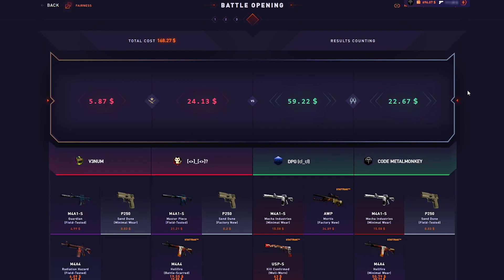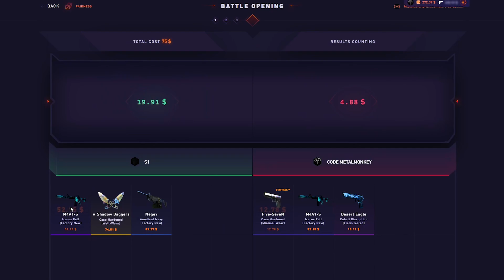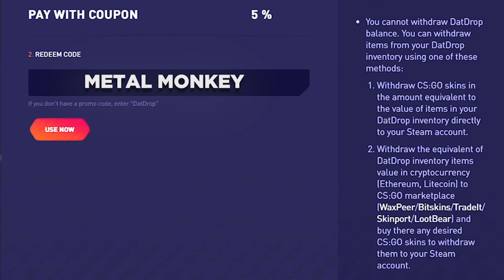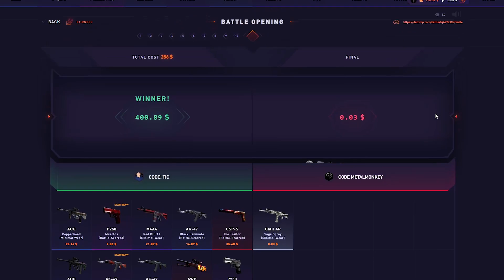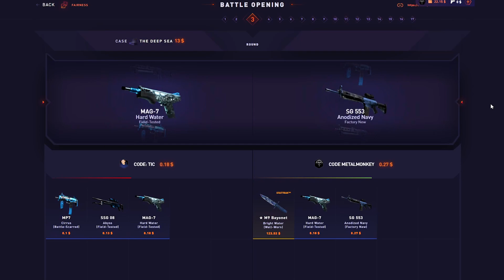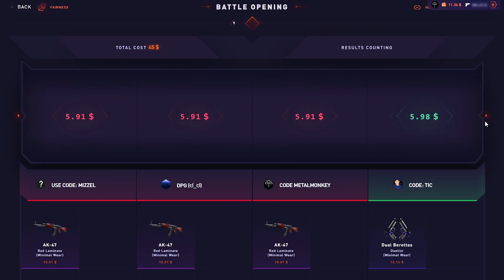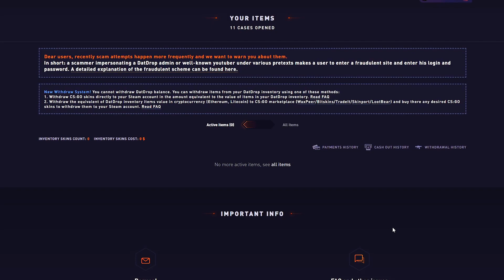I DID AN ALL IN AND UNBOXED AN EXPENSIVE STICKER!